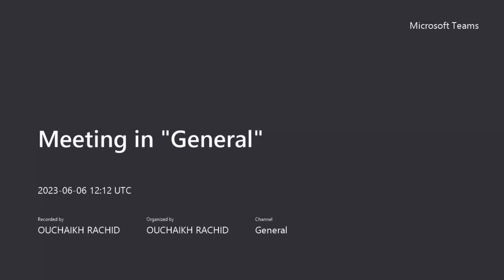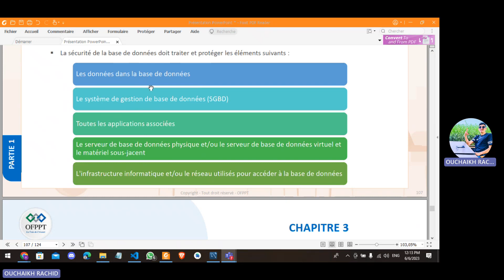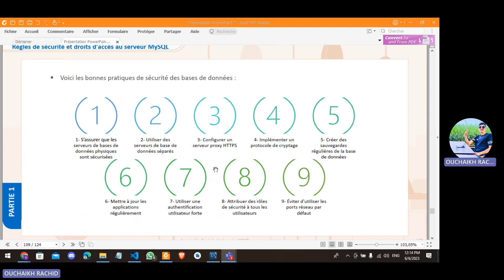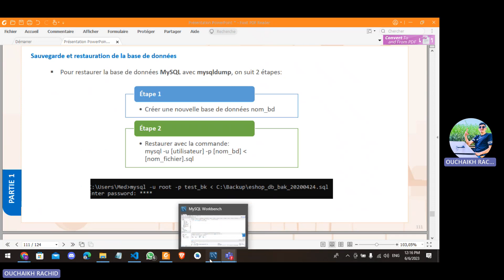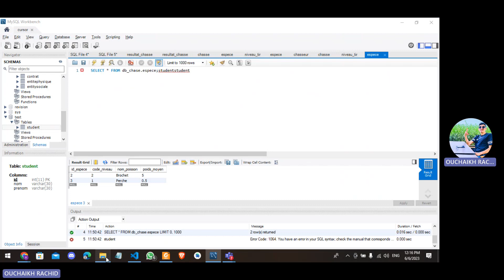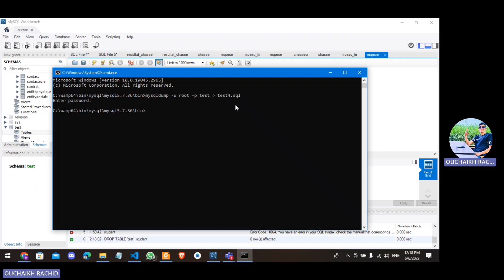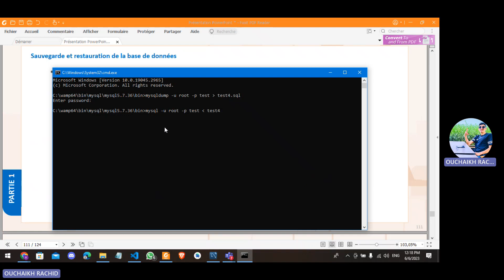36. Gérer les données Mysql: Sécurité de BD et backup partie 1 (by Ouchaikh)